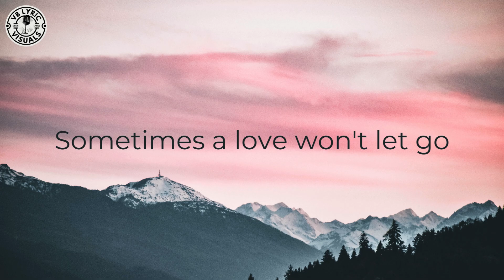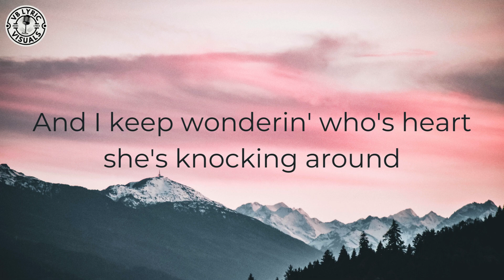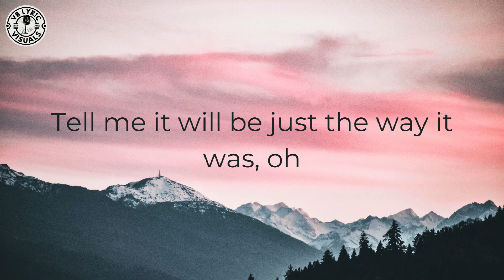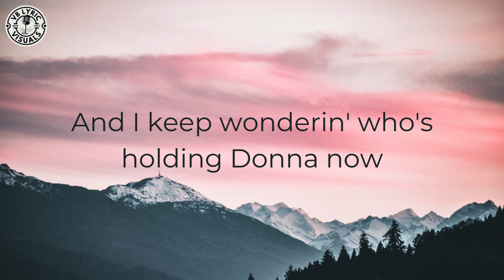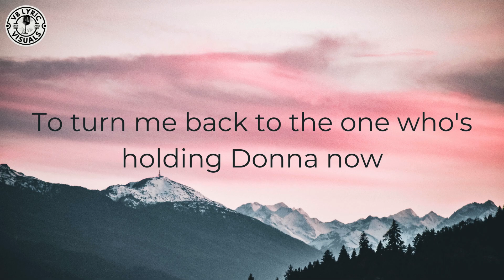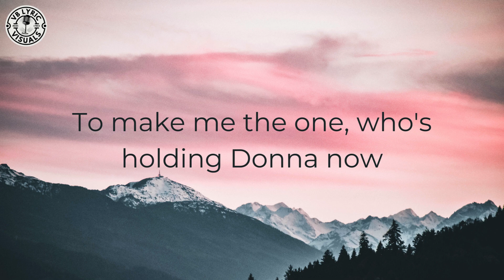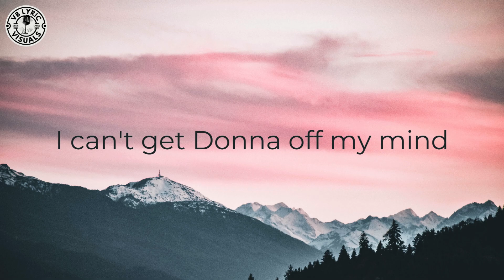DeBarge - Who's Holding Donna Now (HD Lyric Video)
"Who's Holding Donna Now" is a 1985 hit single recorded by DeBarge for the Gordy label. It was their second consecutive Top 10 Pop hit in the U. S. after the release of "Rhythm of the Night".

After recording the successful dance single, the group returned to their more comfortable standard of ballads. Relying on an outside producer, outside songwriters, and background vocalists, Richard Page and Steve George, this song was recorded and released as the second single from their fourth album, Rhythm of the Night.

The song reached number six on the U.S. Billboard Hot 100 on the chart dated August 10, 1985 and spent four weeks at number two on the R&B chart on July 26, 1985. It also became DeBarge's third song to top the Billboard Adult Contemporary listing on July 19, 1985.

The song appeared in a late 1985 episode of the daytime soap opera All My Children.

Released  :  May 14, 1985
Recorded  :  1984
Studio  :  Garden Rake (Studio City, Los Angeles)
Genre  :  R&B
Length  :  4:28
Label  :  Gordy
Songwriter(s)  :  David Foster, Jay Graydon, Randy Goodrum
Producer(s)  :  Jay Graydon